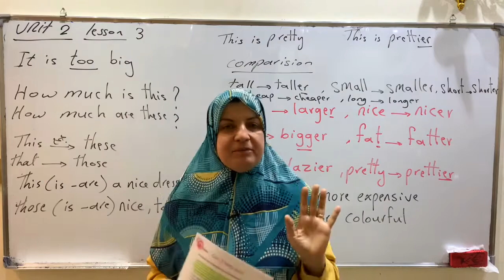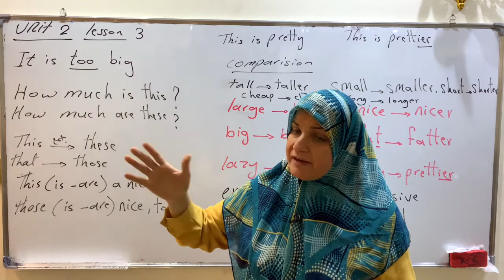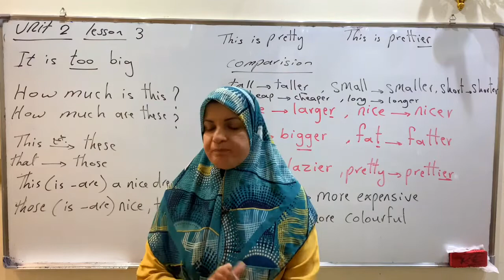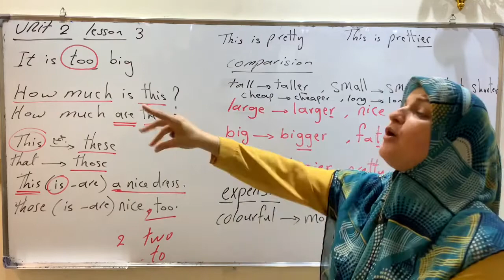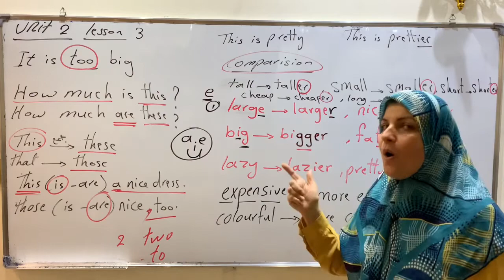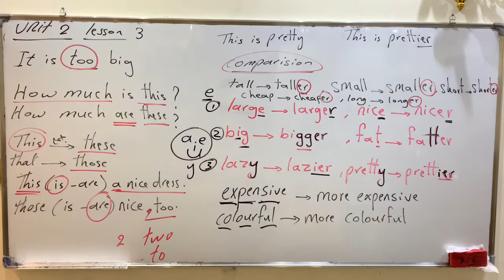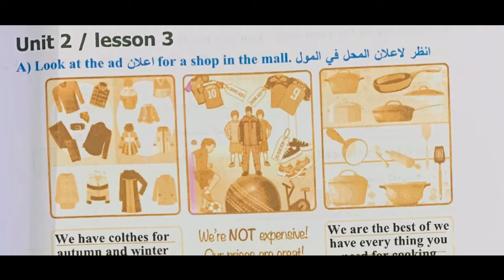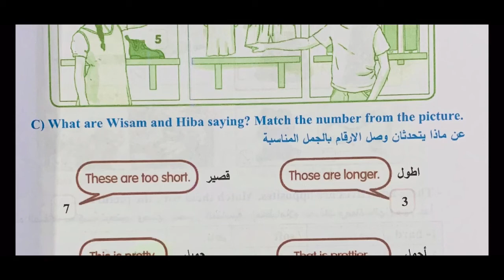انكليزي سادس ابتدائي اخلاص اكرم Unit 2 lesson 3